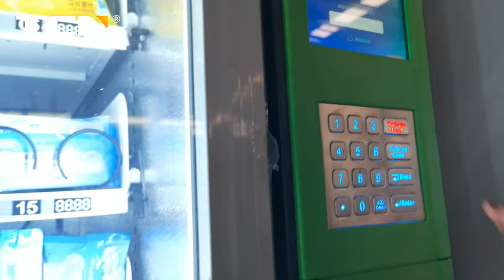TCN Drink and Snack Vending Machine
Our snack vending machine is versatile and easy to customize for your vending needs. Order this small snack vending machine for your business!
TCN, one of the biggest vending machine factories in China, has plants with more than 100000 square meters, fixed assets up to more than 500 million RMB, has own automatic spraying line-environment friendship, assembly line, sheet production line and the injection molding production line, mold shop, yield up to 150000 units. We provide media touchscreen vending machines, belt conveyor elevator vending machines and combo vending machines and custom made vending machines, all machines can with smart remote management system. TCN not only provide vending machines but also series vendor system solutions. TCN exported machines to more than 100 countries, such as Singapore, Australia, America, Canada, France, UK, Russia and so on.